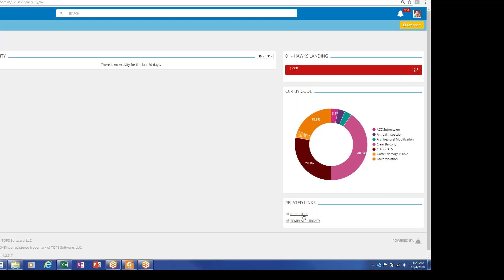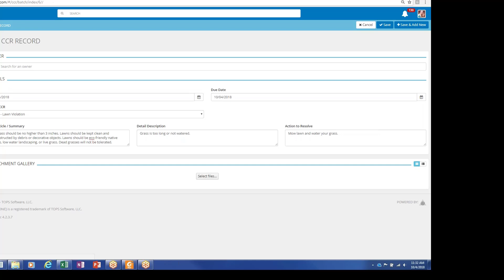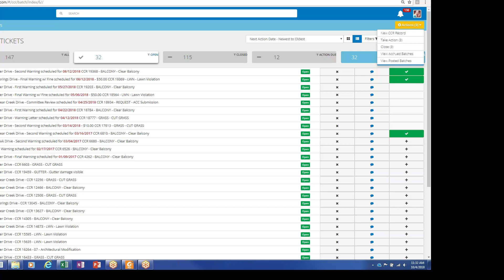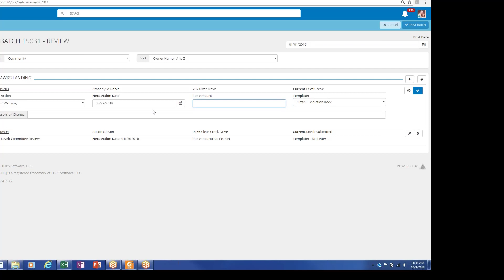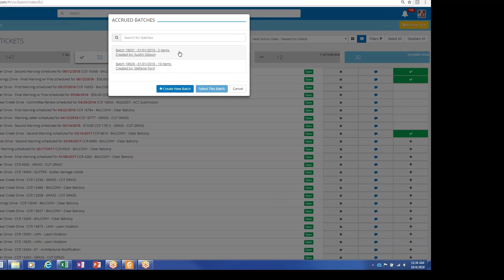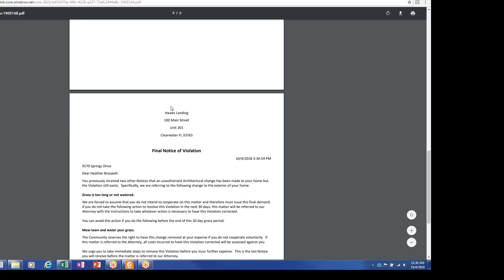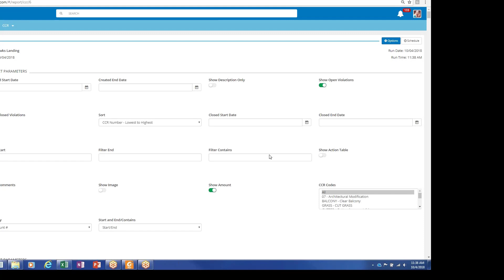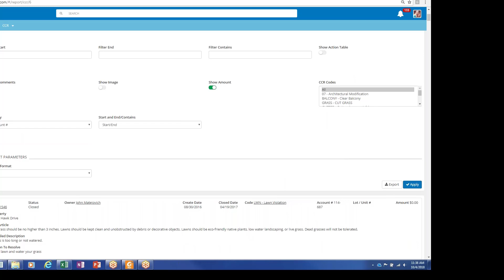Tops One Software for Condo and HOA Boards: CCR Violations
Condo and Homeowners Association (HOA) - CCR (Covenant, Conditions and Restrictions) Management in Tops One Software by Community Financials.

If you like this content check out the resources page of our website for blogs, articles, sample documents and videos

If you are interested in more Tops One Demos check out that playlist.